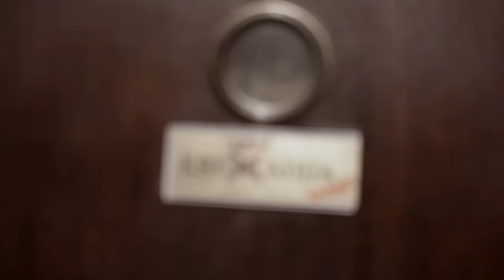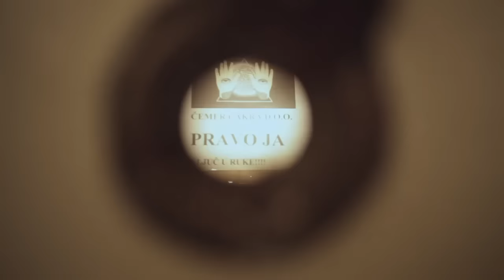HLADNO PIVO - Pravo ja (Official video)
HLADNO PIVO - Pravo ja

Nakon što se radijskim eterom zavrtila pjesma „Pravo ja", Hladno pivo su snimili spot za istu pjesmu. „Pravo ja" se nalazi na njihovom još uvijek aktualnom albumu "Svijet glamura" za koji se pokazalo da ga fanovi još uvijek pjevaju s istim žarom.
Pjesma je inspirirana kolumnom Ante Tomića „Pravo ja - ključ u ruke".

 „Pravo ja, tko sam ja u stvari ..ima li boljeg pitanja u današnje vrijeme, tko sam (je, si, smo) ja, on, ona, ono, mi vi mi oni zapravo...da li ste savjesni i pošteni građanin ovo zemlje ili pokvarena pizda koja radi u fušu i ne prijavljuje porez, da li ste možda odvažni sindikalac ili u stvari ziheraš koji nema osjećaja za
stvarnost .. da li ste hrabra osoba koja se nosi oči u oči s problemima današnjice ili malo govno koje na forumima iz prikrajka vreba i sere po svemu i mrzi svakog. ili ne daj bože koristite raznorazne preparate za rast kose umjesto da priznate da ste ćelavi ...ukoliko niste sigurni poslušajte "Pravo ja", možda skinete rajf..."